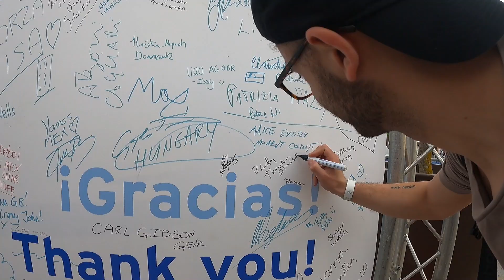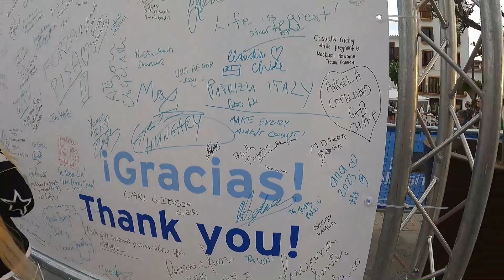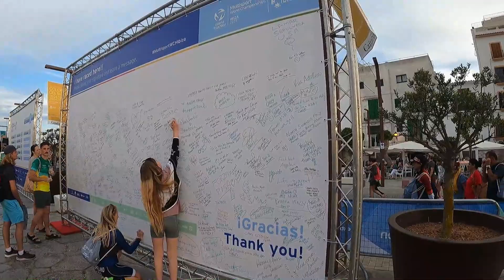Traveling to Ibiza for the Duathlon World Championships!✈️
Today's travel vlog is all about traveling to Ibiza, Spain for the Duathlon World Championships! It was a busy day of traveling to Spain, checking into the race, and exploring Ibiza. ✈️